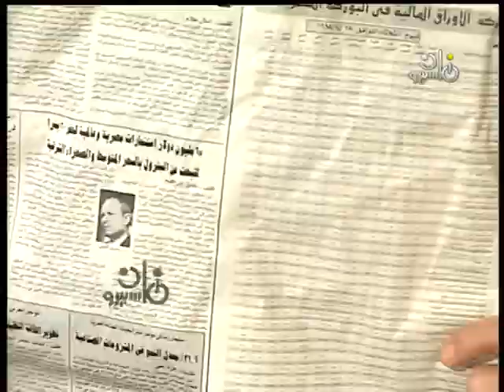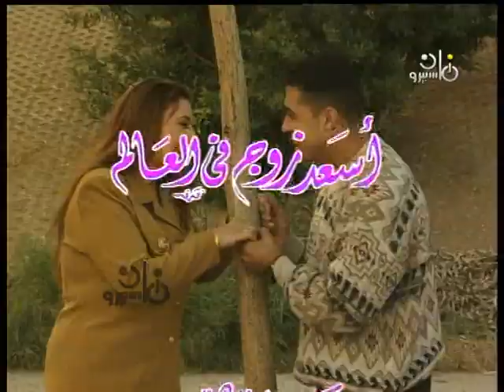مسلسل ״أسعد زوج في العالم״ ׀ وحيد سيف – سناء يونس – وفاء مكي ׀ الحلقة 02 من 28 ׀ الفستان الأصفر